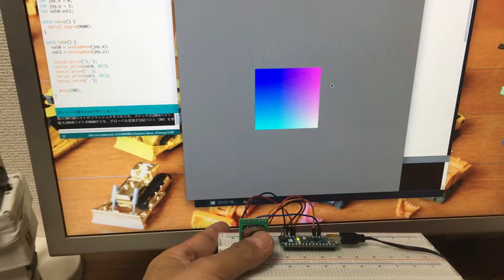Analog Joystick on Arduino x Processing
秋月電子のアナログジョイスティックDIP化キットをArduinoとProcessingで使ってみた